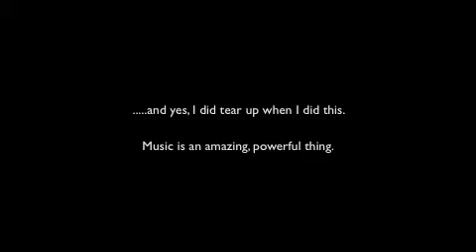Jake Hill DJing in the Ice Cream Capital of the World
This gig-log is from a wedding reception that I DJ'ed on 9/19/09 in Le Mars, IA.  It was definitely one of my favorite weddings of the year, not because it had the most people dancing, but because it was one of the most appreciative crowds that I have ever DJ'ed for.

The bride and groom were amazing as well!

Still didn't have time to stop for ice cream. maybe next time.